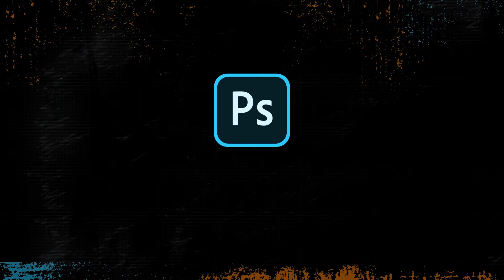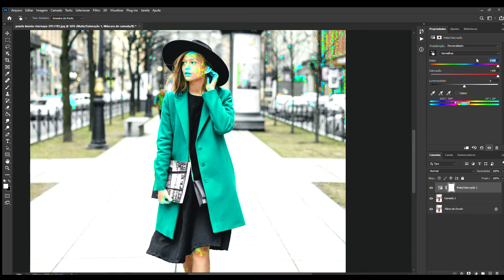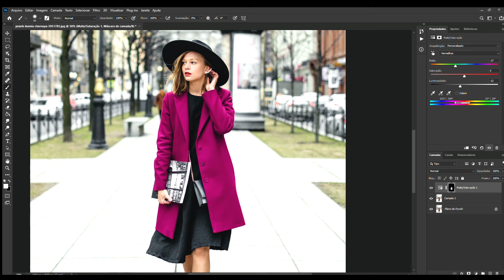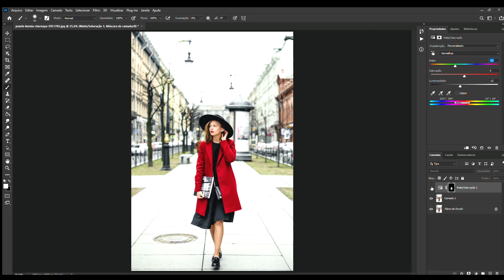Como Trocar Cores de Objetos #3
Mostra a técnica para trocar cores de objetos de forma fácil.